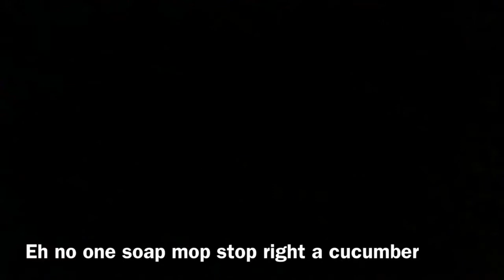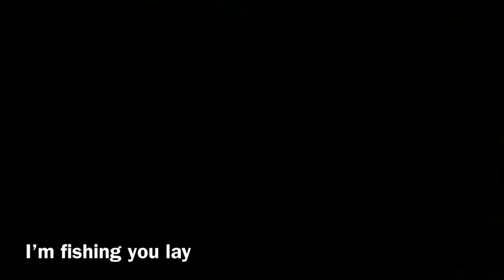Dissing the disser